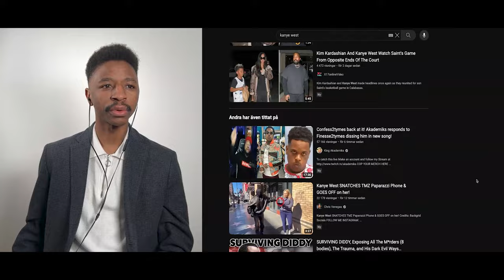Kanye West Angry at paparazzi about wife Bianca Censori@kanyewest